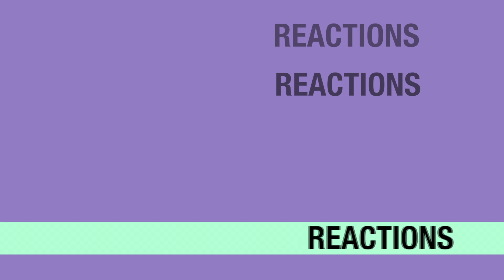The Wilds 2x06 REACTION & REVIEW "Day 46 / 26" S02E06 I JuliDG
Shoni's first I love you's were PERFECT! I love that Shelby said it first and that Toni kinda didn't know what to say... It was so in character IMO...

Also Martha killing the baby rabbits was DARK!

Leah realizing that she does have a point about the island is making me so nervous bc we are almost at the end!

Can't wait for the final 2 episodes! TheWilds UNCUT reaction is posted here

0:00 Intro
0:15 Welcome
2:57 Reaction
18:23 Review